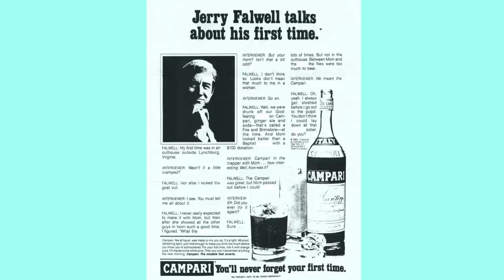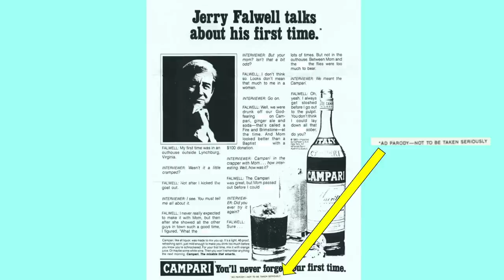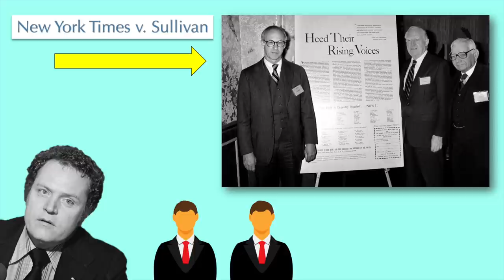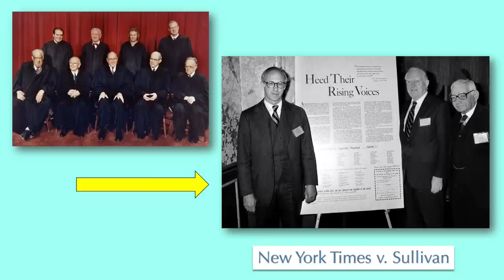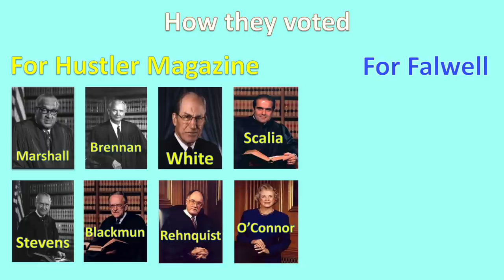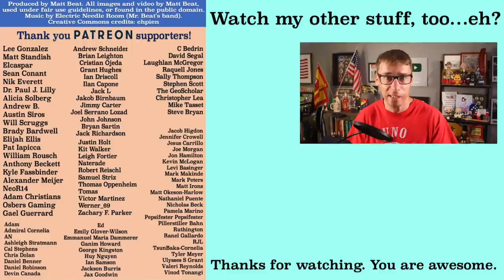That Time a Porn Magazine Defeated an Evangelist | Hustler Magazine v. Falwell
In episode 63 of Supreme Court Briefs, a pornographic magazine makes a parody ad about a famous televangelist, so he sues them for $100 million.

Produced by Matt Beat. Music by Electric Needle Room (Mr. Beat's band) Download the song here for free

Hustler Magazine, a pornographic magazine known also for crude humor and political satire, publishes a parody ad that targets a popular Christian fundamentalist televangelist and conservative political commentator named Jerry Falwell. Uh yeah, here is the ad, which I censored a bit. It was right inside the front cover of the issue. It basically mimicked the advertising campaigns of Campari, an Italian alcoholic beverage that featured interviews with random celebrities that always started with a question about their “first time.” Well in this parody ad, Jerry Falwell shares details about him...um... having sexual relations with his mother. Now, the ad did carry a small disclaimer at the bottom of the page that said “ad parody – not to be taken seriously", and the magazine's table of contents also listed the ad as: "Fiction; Ad and Personality Parody." Regardless, after Falwell found out about it, he sued Larry Flynt, the publisher of the magazine, as well as Flynt’s distribution company, for libel, invasion of privacy, and “intentional infliction of emotional distress.” Libel is a written form of defamation. Oh you don’t know what defamation is? Defamation means ruining someone’s good reputation. Basically, Falwell seemed worried that people might think this parody ad WAS TRUE.

Hustler Magazine v. Falwell was a landmark Supreme Court case that made it easier to make fun of celebrities. It represented two wildly different perspectives. On one end was Flynt, representing the counterculture of the 1960s and 1970s and pushing of boundaries with free speech, and on the other end was Falwell, representing a culturally conversative and religious backlash to that. Their feud was later dramatized by the film The People vs. Larry Flynt, but interestingly, right after this case Larry and Jerry put aside their differences and regularly met up to talk philosophy, later becoming good friends. In fact, they appeared on TV together on several occasions. Falwell died in 2007 and Flynt died earlier this year.